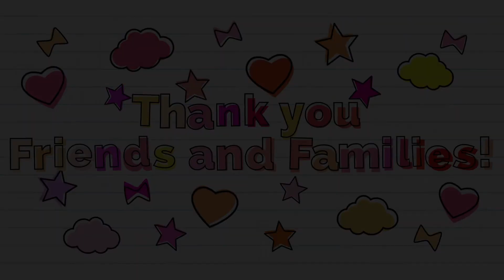Yoga & Mindfulness with Ms. Kira - Episode 1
We seek to inspire, empower, and teach young people the joy of yoga!